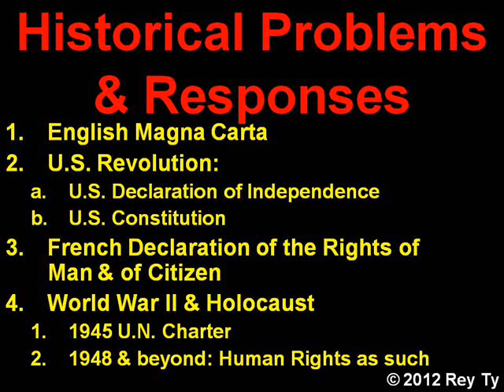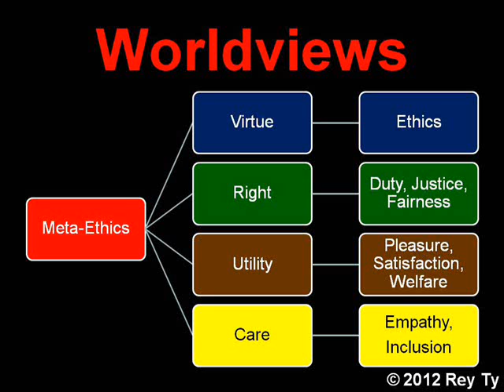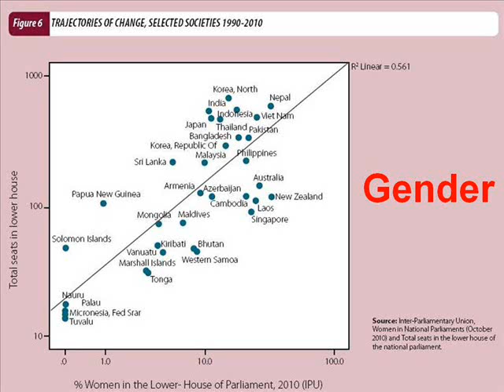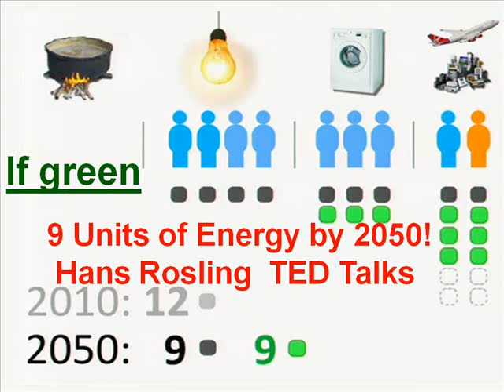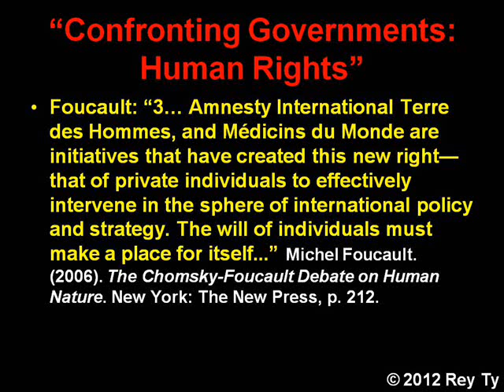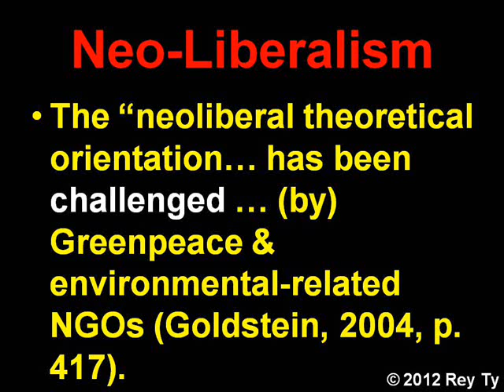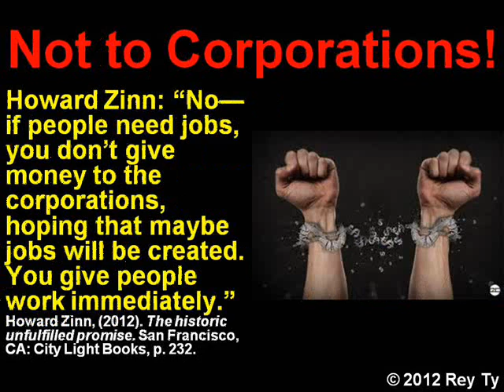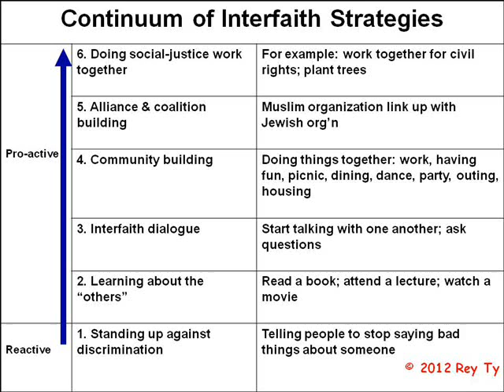2012 10 24 Rey Ty Human Rights Conflict Transformation Peacebuilding Alameda California UMC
Ryan Harvey Music; Rey Ty